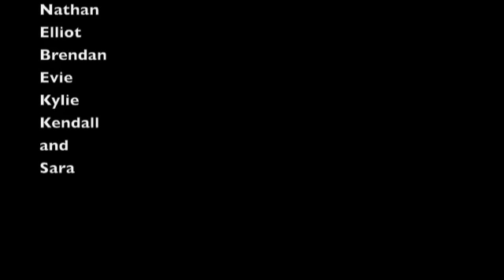Sleepover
Elliot and Nathan  go to a sleepover where some odd things happen.